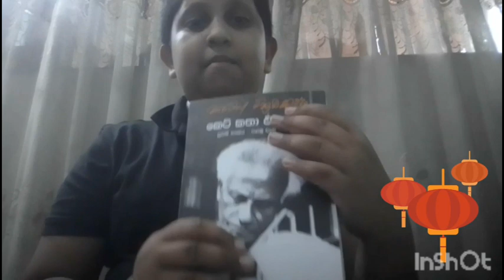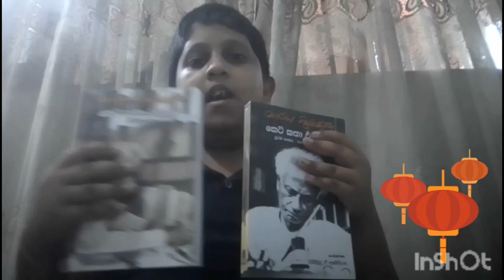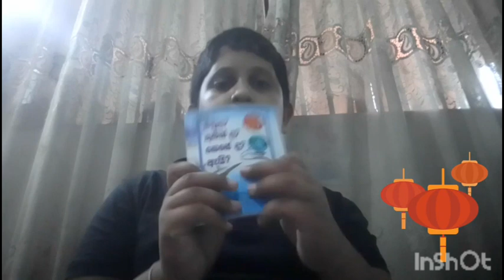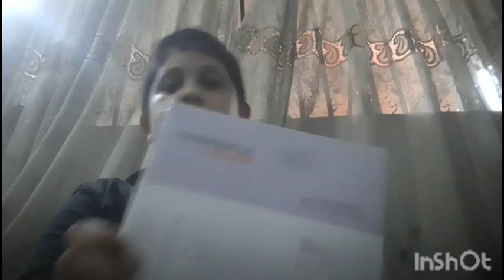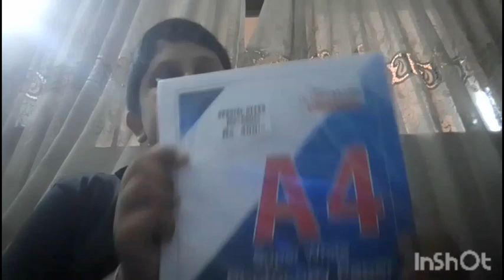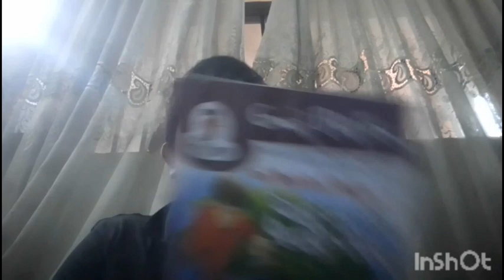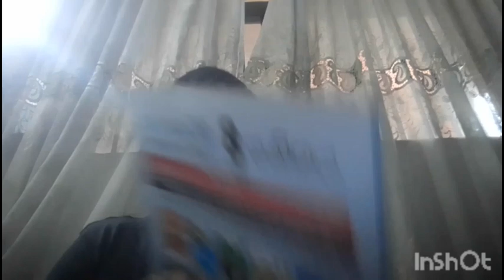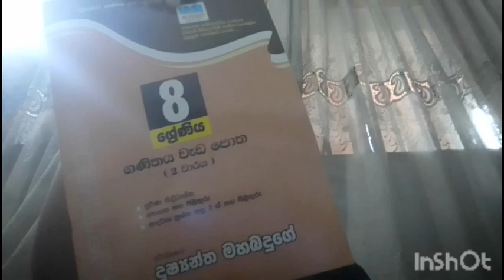💥 VLOG 26 💥 | *මෙදා සැරේ මම book fair එකේ ගත්ත දේවල්* | SHAMAL VLOGS